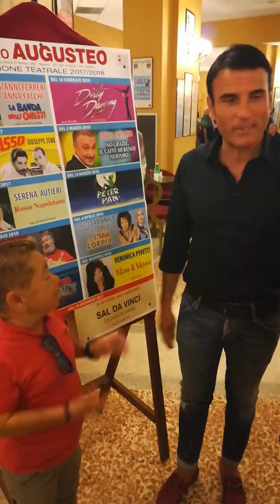Sal Da Vinci e Davide Marotta alla presentazione della nuova stagione teatrale dell'Augusteo